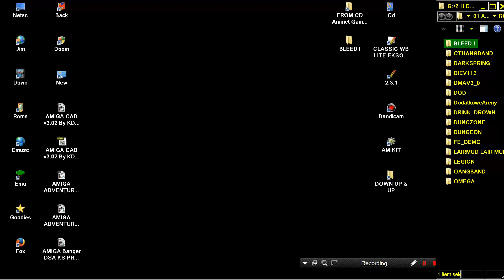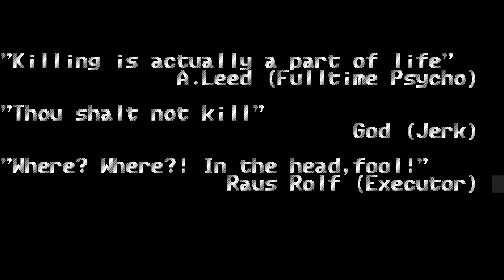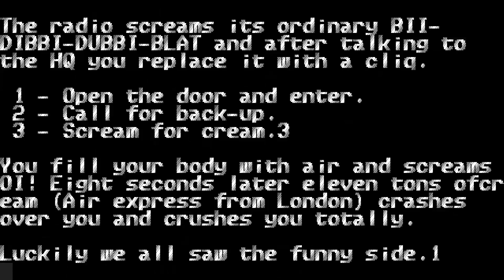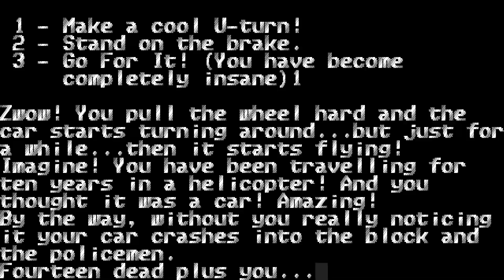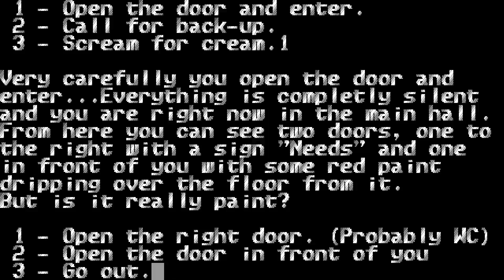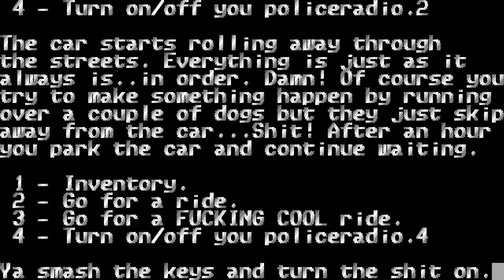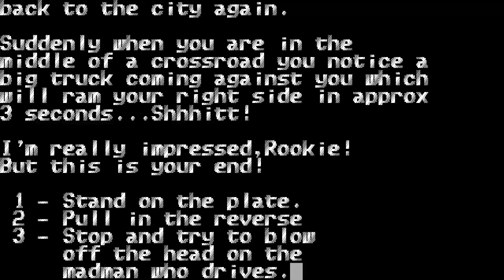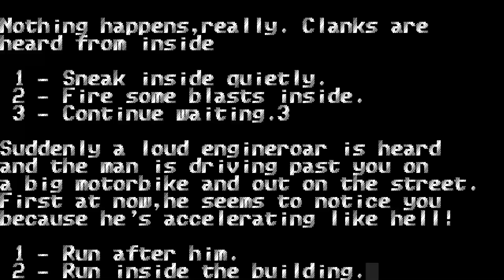AMIGA BRAD NIXON In BLEED MUTANT I 1 ITS BLEED 1 By Dual Crew Production FROM Aminet CD Games GTISch